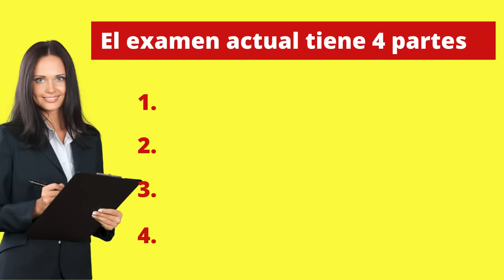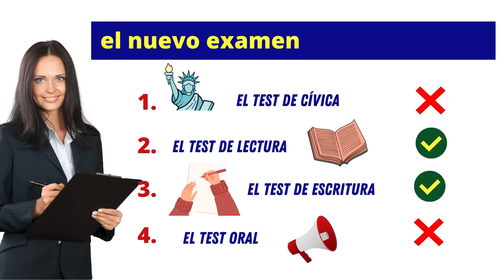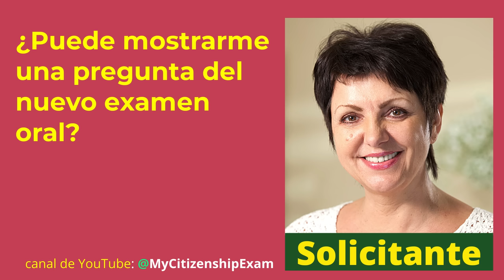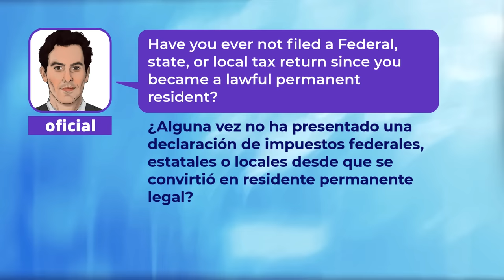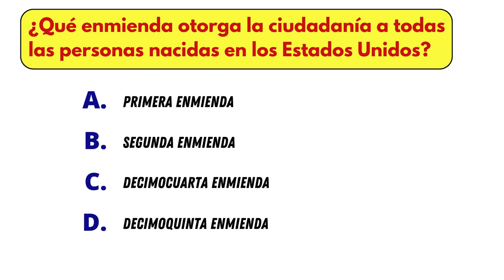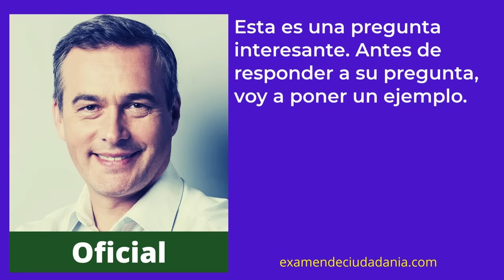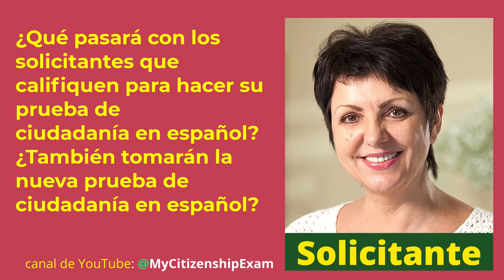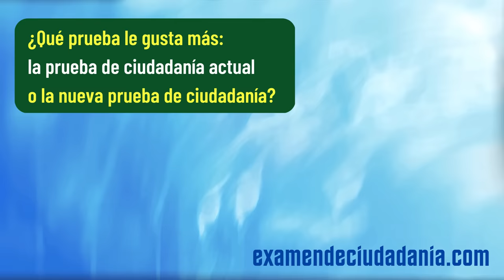EL NUEVO EXAMEN DE CIUDADANÍA 2024: el examen de ciudadanía cambiará este año (TODOS LOS CAMBIOS)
El examen de ciudadanía actual cambiará este año 2024. La administración del presidente Joe Biden introducirá un nuevo examen de ciudadanía muy pronto. La estructura de la prueba de cívica y el formato de la prueba de expresión oral cambiarán por completo. En este video conocerá todos los cambios que USCIS está realizando en la prueba de ciudadanía.

🟣 Si quiere saber si puede tener su entrevista en español, por favor use esta calculadora para averiguarlo